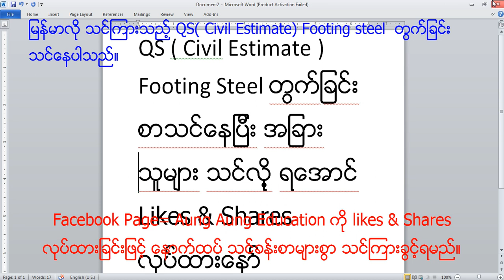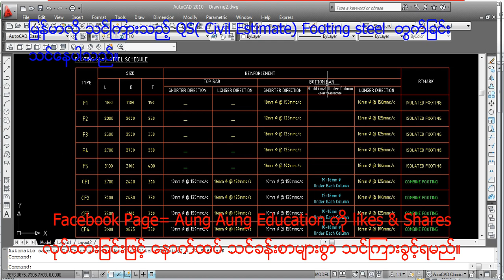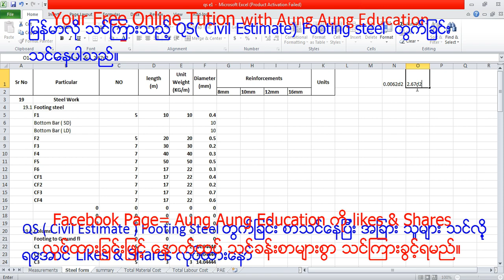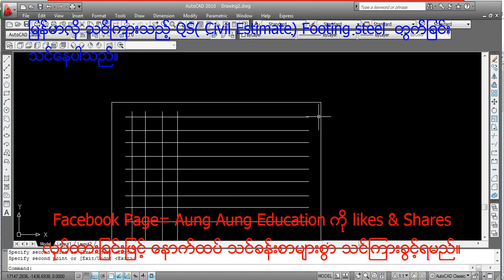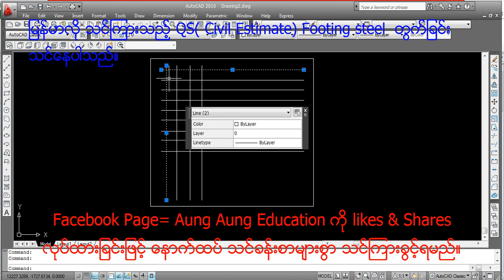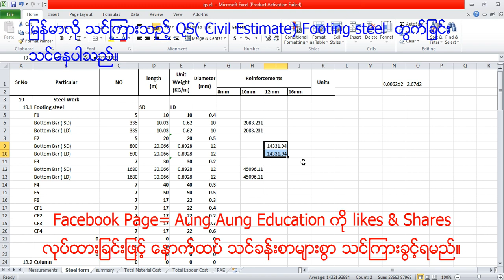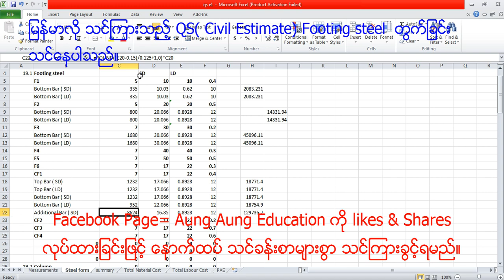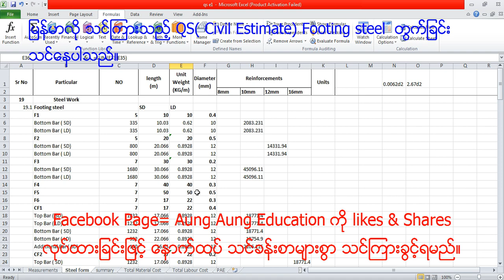QS Civil Estimate footing Steel တြက္ျခင္း